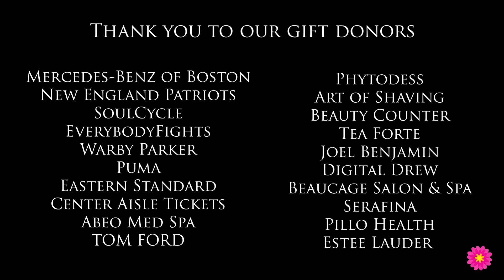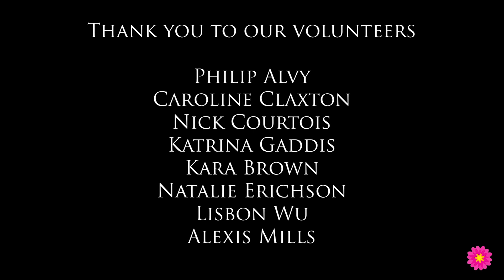4th NMO Awareness Gala | Event Recap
Recap Video | The Sumaira Foundation for NMO's enchanted forest-themed 4th Annual NMO Awareness Gala held on March 23, 2019 at Mandarin Oriental, Boston.

With the support of our guests, donors, and sponsors, TSF was able to raise $60,000.00 which will be used to fund research via SPARK Grants and Joannie's Unicorn Grant.